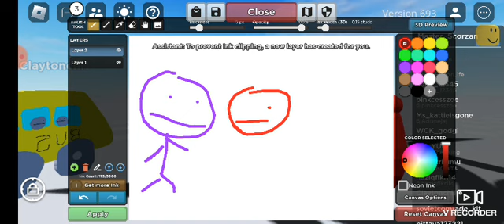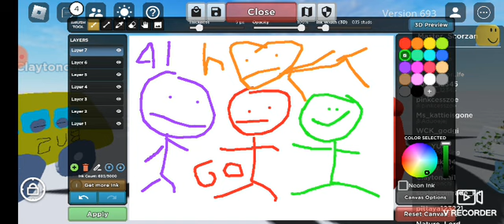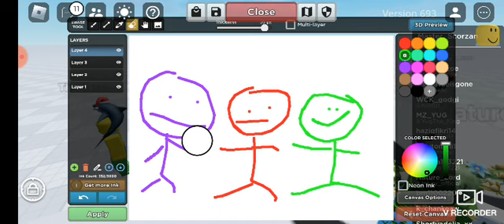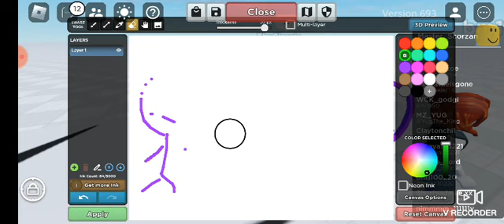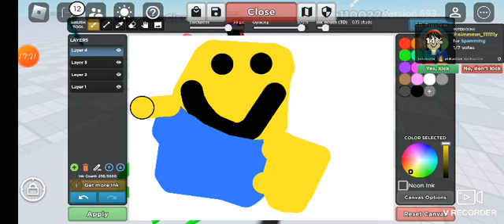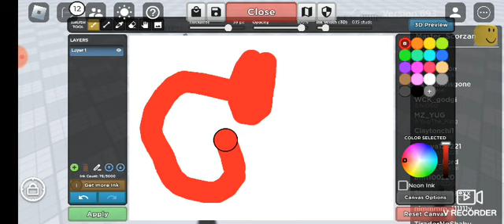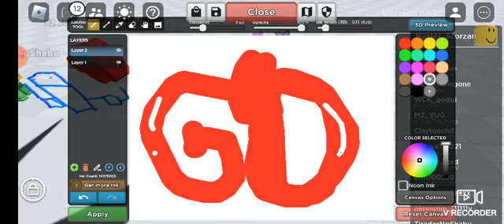Aku main roblox (PT2)